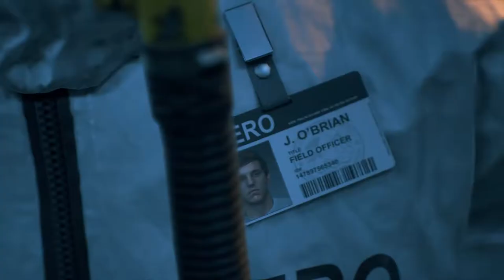Days Gone - Part 1 - Playthrough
Hanging out with Deacon and "Boozer." I wonder what happened to Sarah.

Days Gone is an action-adventure survival horror game set in a post-apocalyptic open world, played from a third-person perspective. The player controls Deacon St. John (Sam Witwer), a former outlaw-turned-drifter and bounty hunter who prefers life on the road to wilderness encampments.[1] The game takes place two years after a global pandemic occurred which killed almost all of humanity, and transformed millions of others into "Freakers", mindless nocturnal zombie-like creatures that are quickly evolving.[1] In the E3 2016 stage demo, two types of "Freakers" were revealed, Newts and Hordes. In the E3 2017 stage demo, infected animals such as bears and wolves were revealed to also comprise the "Freakers", and human enemies are revealed to be featured in the game as well.

The player can complete objectives in multiple ways, such as by using stealth or long and short ranged weapons. A dynamic weather system and day-night cycle will also feature, making "Freakers" weak and slow by day but fast and strong by night. Deacon's main transportation vehicle is a motorcycle that can be modified with parts to enhance its speed, durability or maneuverability, among other parameters. The player is able to craft new items to improve combat efficiency.[2]

1. Garvin, John (June 13, 2016). "Days Gone: Bend Studio's New Open-World PS4 Adventure". PlayStation Blog. Retrieved June 14, 2016.
2. Hurley, Leon (June 14, 2016). "Days Gone is an open world zombie apocalypse that gets everything right". GamesRadar. Retrieved June 14, 2016. Welcome to Freemans,